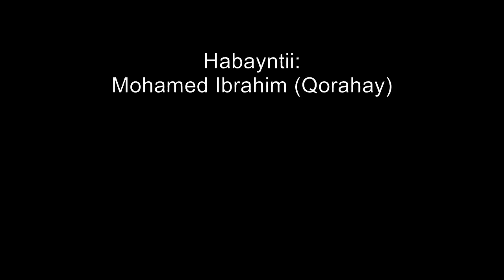Gabay Waddani ah oo uu Tiriyay Abwaan Kaldeeq Muuse Ibrahim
Gabay uu Tiriyay Abwaan Kaldeeq Muuse Ibrahim kana tiriyay Shirweynihii Jaaliyaadka Ogaadeenya ee Pacifica ee lagu qabtay magaalada Perth, 15-16 April 2012 waxaana dubtay Warbaahinta Qorahay Media.